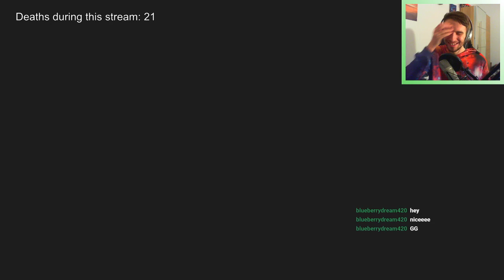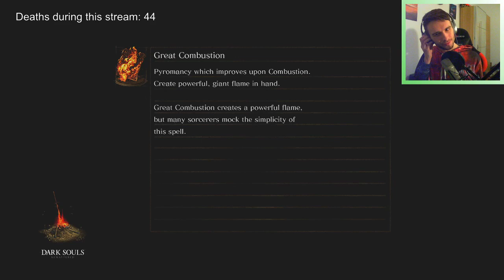VOD 07.03.2021 - Dark Souls 1 Remastered | Stream 10